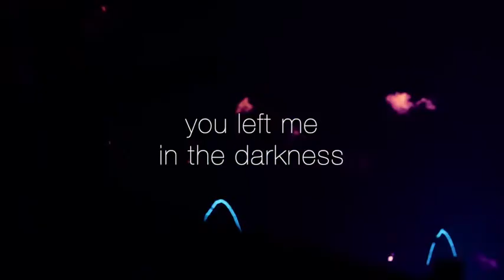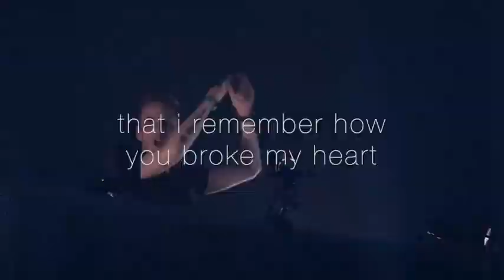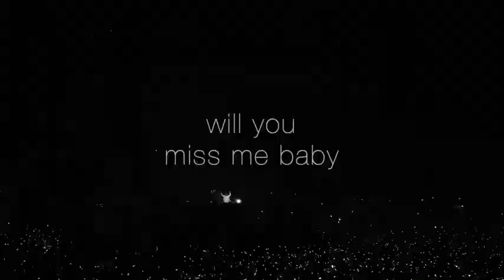Liran Shoshan, Javier Contreras & Ray Papito - Close my eyes (Elof de Neve remix)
Queen House Music proudly presents the second remix pack of "Close My Eyes" by Liran Shoshan, Javier Contreras & Ray Papito. Release includes 6 remixes including Elof de Neve.

Available on all major music portals, including Beatport & Apple Music.
Release: Queen House Music (QHM 693)